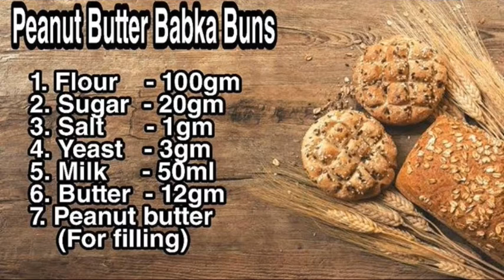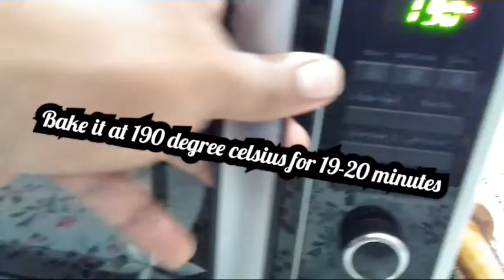Peanut Butter Babka Buns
Babka is a sweet braided bread or cake filled with a variety of sweet or savory fillings. Babka may also refer to: Baba (cake), or babka, a type of easter bread popular in Eastern Europe often containing raisins.